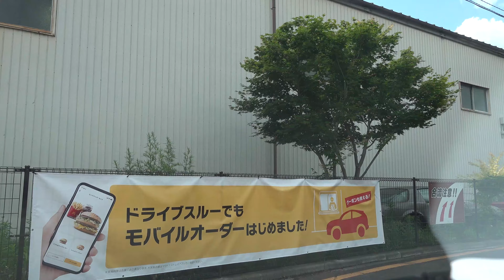AX700マクドナルド仙台ドライブスルーいかぽっぽたこ焼き【車載動画】マック。マクド。McDonald's Drive Through【Dashcam】ドラレコドライブ動画。